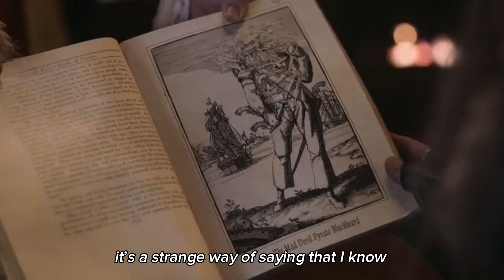Gentlebeard AMV || G.I.N.A.S.F.S.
Song: G.I.N.A.S.F.S. by Fall Out Boy

All clips owned by HBO’s Our Flag Means Death

This is a fanvid (a nonprofit video) and is not related to me in any way.